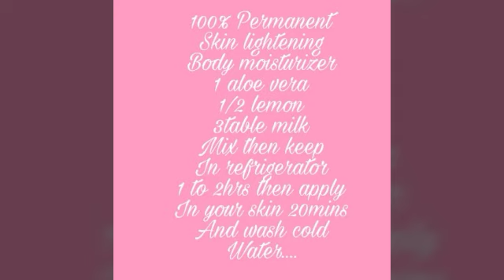100% permanent skin lightening face and body moisturizer- Apple Paguio7